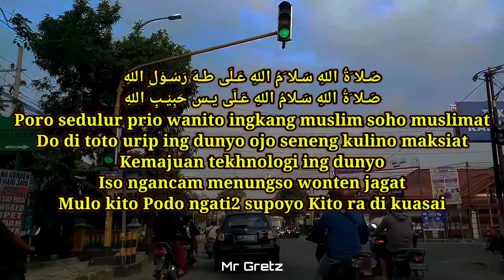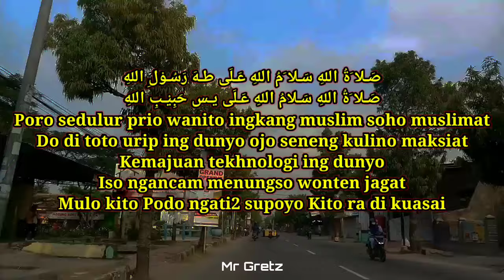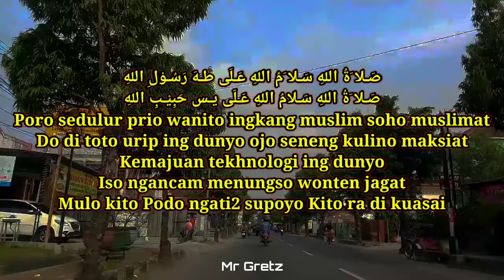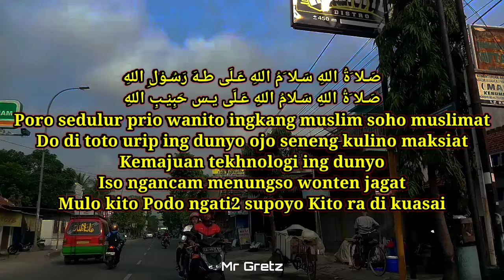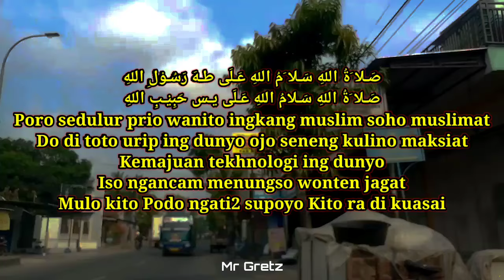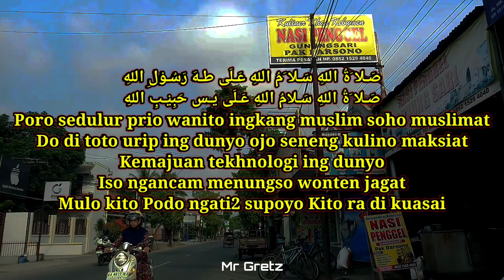Sholawat Jawa (MAJUNE TEKHNOLOGI) Pujian Sebelum Sholat